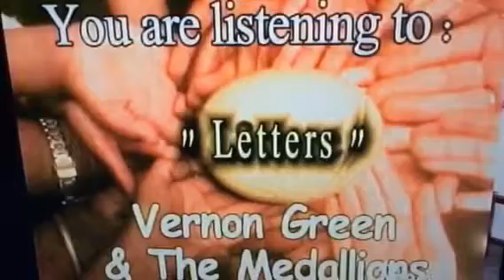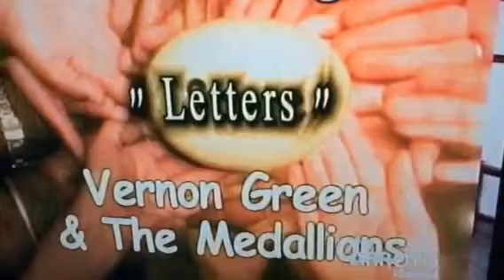🎶Nifty 50's "LETTERS"🎶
Prophet Elijah Green And Mother Marie Green
TBT "Vernon Green and The Medallions". song LETTERS
Watch on line Every:
Thursday & Saturday 8AM/PM Pacific Time Arroyo ch 32 Pasadena